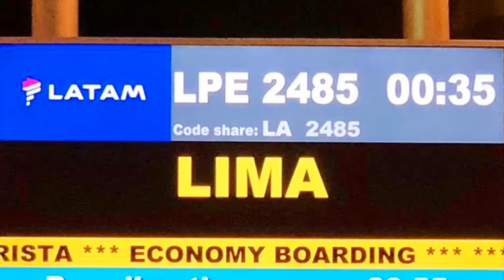Stranded in Madrid with LATAM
LATAM AIRLINES - Stranded in Madrid with LATAM